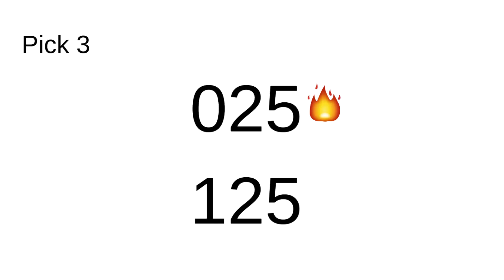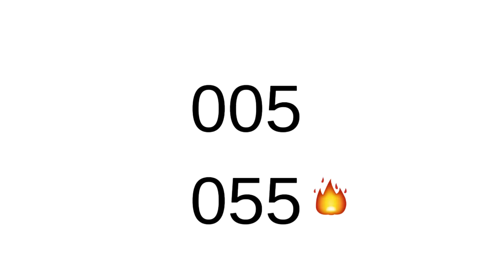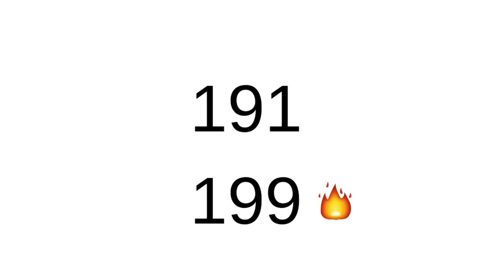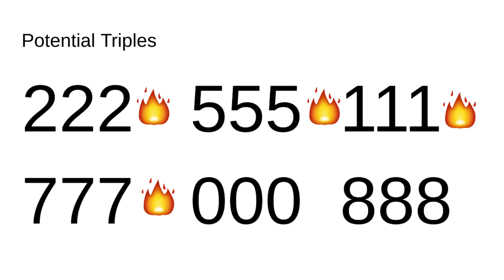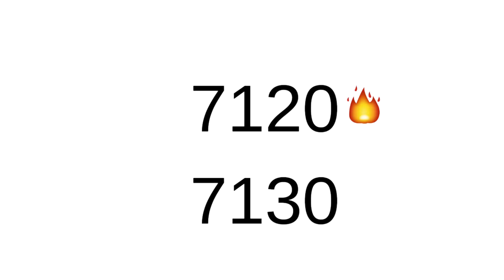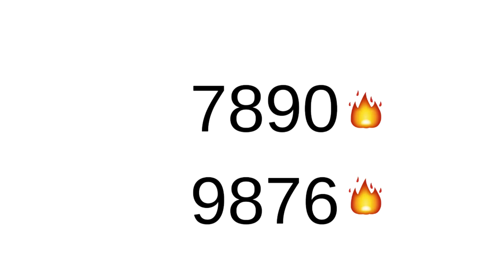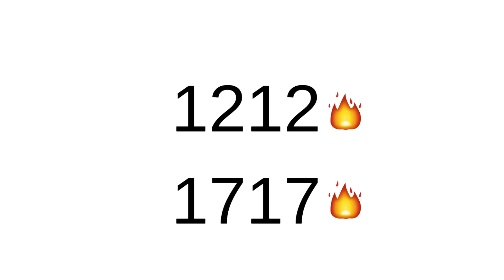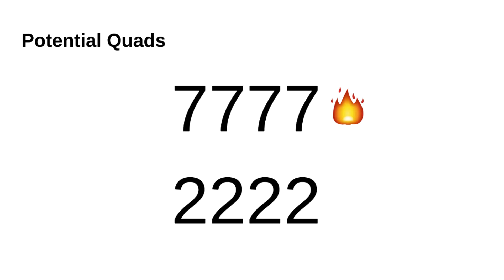🎄🎁December 🍀Lucky Numbers Pick 3 & 4 Good for all states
Potential Pick 3 and Pick 4 numbers for December.